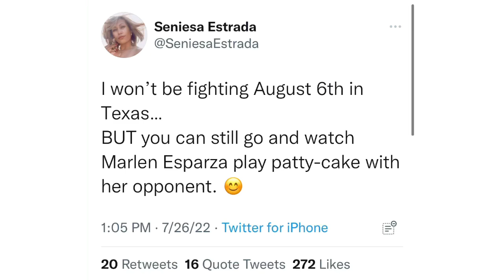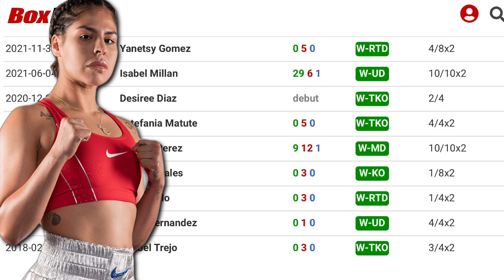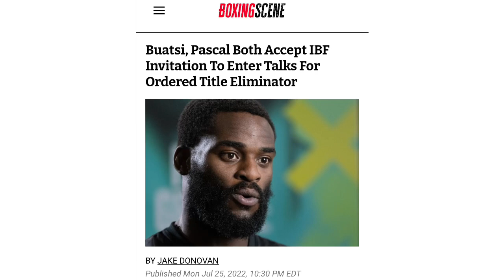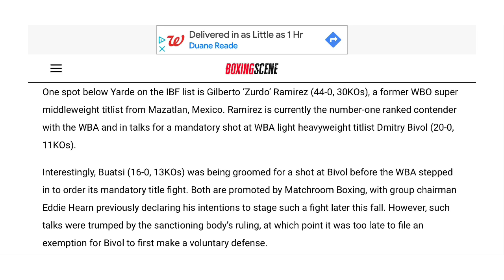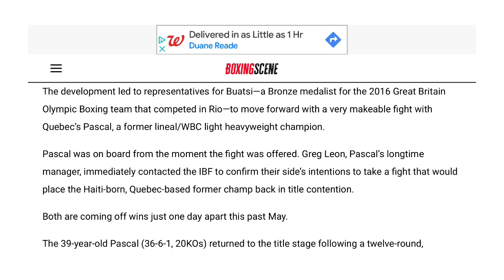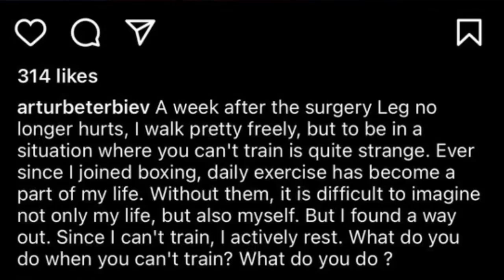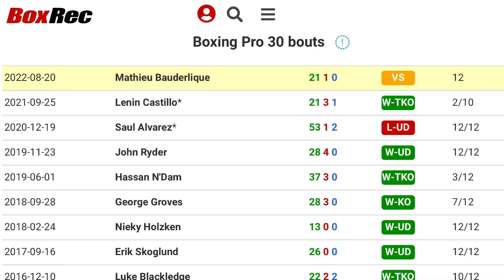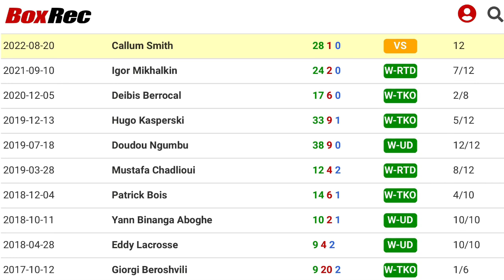THE RELAY: Esparza vs Guzman, Buatsi-Pascal accept eliminator, Smith vs Bauderlique WBC eliminator